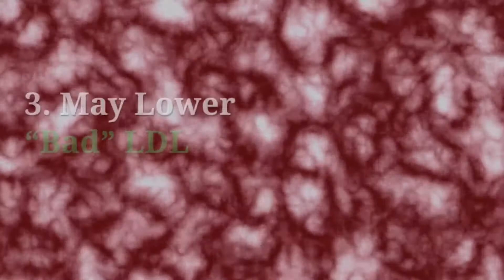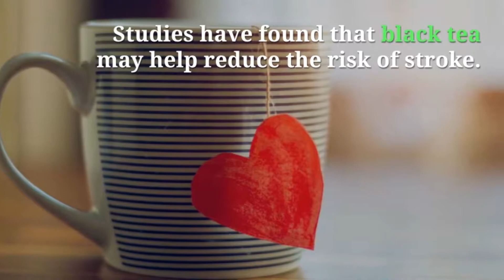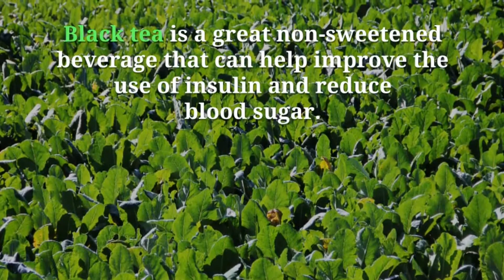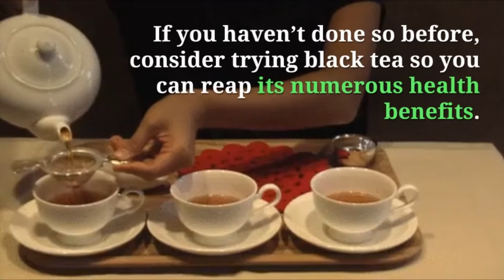10 Health Benefits of Black Tea